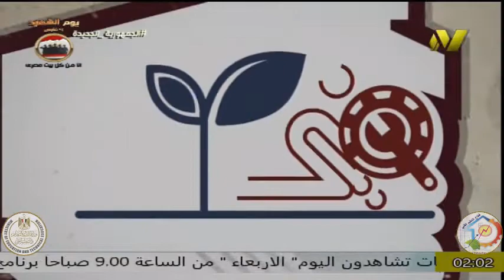الصف الثانى صناعى جدرات - قسم اعمال الخرسانه - الاسقف والكامرات -ا يوسف سيد